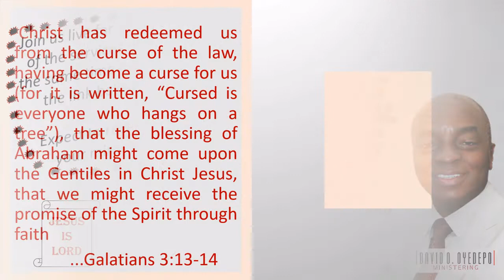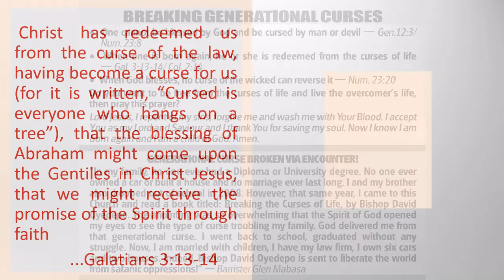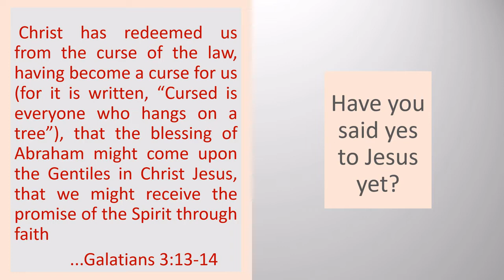Covenant Day of Breaking Generational Curses | 21-08-2022 | Living Faith Church Nigeria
What is that vicious circle or repetitive pattern you observed in your family tree?
In this service, the Lord God Almighty will break all the evil patterns & curses in your lineage.
Christ has redeemed us from the curse of the law...Galatians 3:13. Meet with Him today at the scheduled time; you are next in line for your miracle.

The time zone for each of the services is GMT +1
1st Service: 6:00 am
2nd Service: 7:55 am
3rd service: 9:50 am
4th Service: 11:45 am

Come and be blessed, Jesus is Lord.

Attributions
1.) Do You Want to be Free by In His Commission